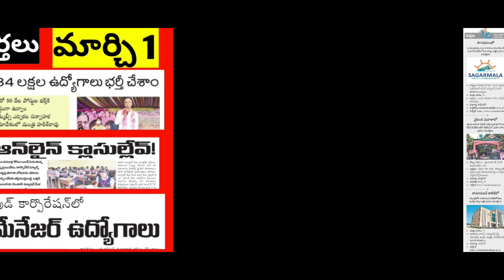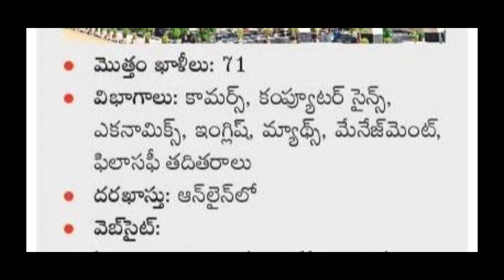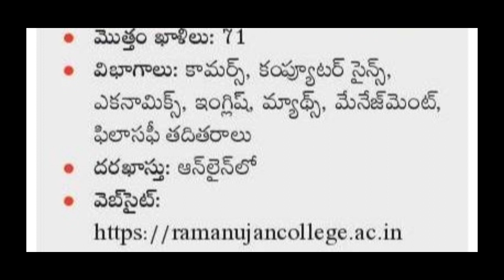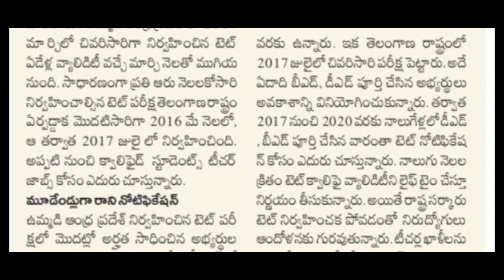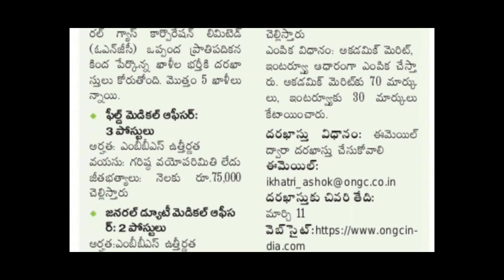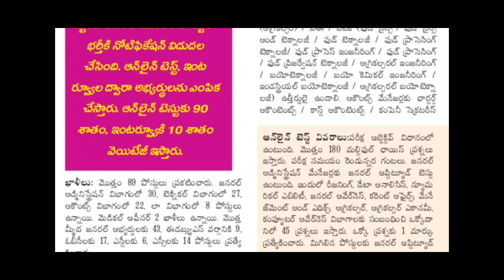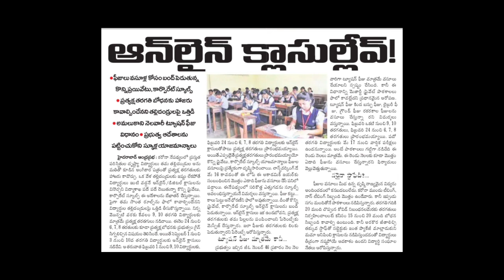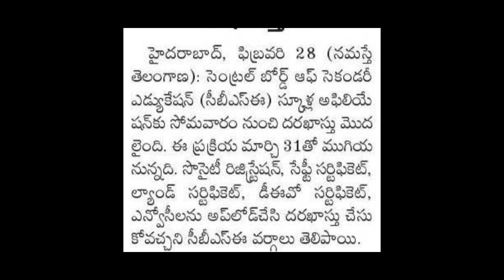TS TET NOTIFICATION UPDATE | నేటి విద్యా ఉద్యోగ వార్తలు